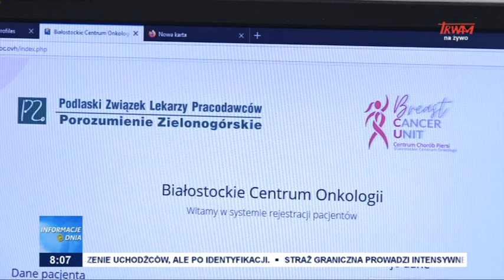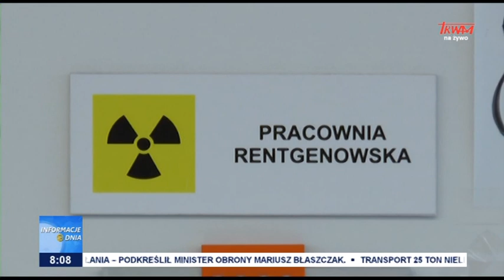Informacje Dnia 20.08.2021 [08.00]